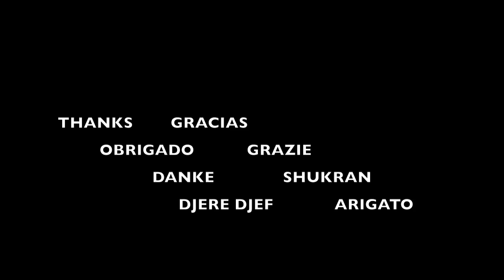WORLD PERCUSSION Rafa Navarro RITMO VITAE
El ritmo, la música, la danza, lo ancestral y las nuevas tendencias forman parte de este video, donde se recogen diferentes momentos en la vida profesional del artista Rafa Navarro...
Una carta de presentación, a modo de curriculum en forma de video.

RITMO VITAE.